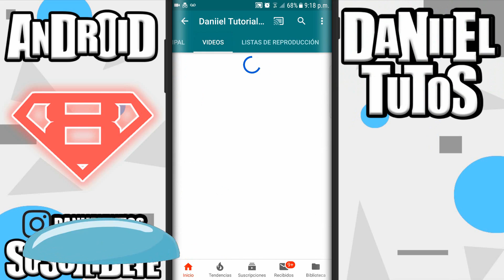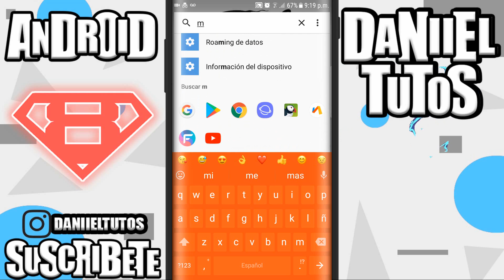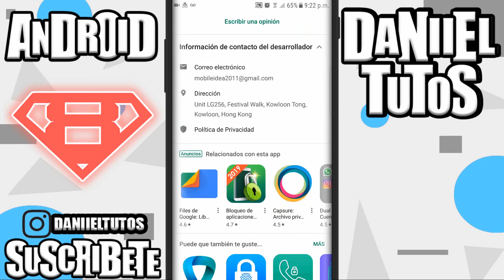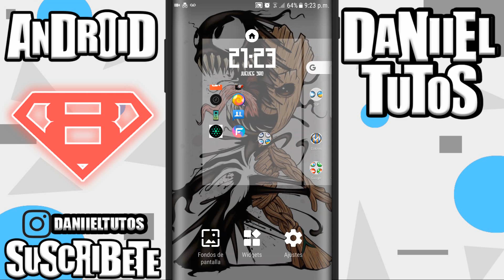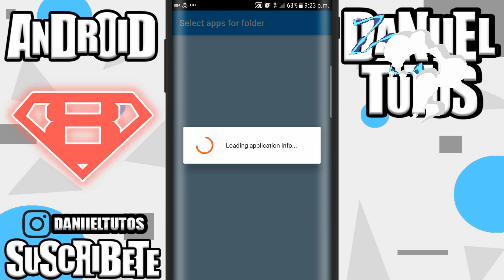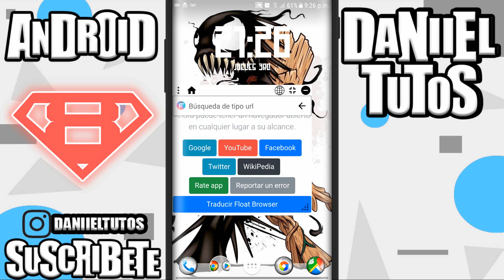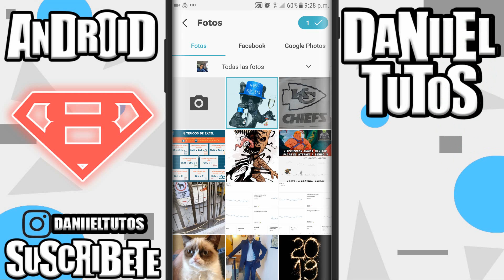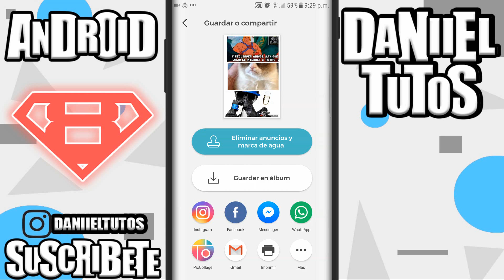TOP 5 BRUTALES APLICACIONES DEBES INSTALAR AHORA!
TOP 5 BRUTALES APLICACIONES QUE DEBES INSTALAR AHORA,
son aplicaciones brutales para telefonos con cualquier sistema de Android, aplicaciones, desde juegos, personalización, utilidades, limpieza y de mas aplicaciones sumamente útiles.

ORIGINAL.